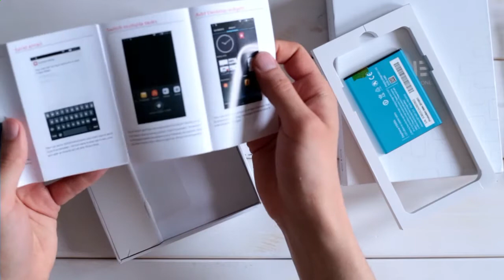Elephone P3000S 64 Bit Unboxing (Deutsch/German) - 3GB RAM, Full HD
Die neue Version des Elephone P3000S besitzt 3GB RAM, ein 5" Full HD (1920x1080p) Display, den Octacore SoC MT6732 und einen Fingerabdruck Sensor. Das Elephone P3000S 64 Bit wurde netterweise vom Gearbest Online Shop zur Verfügung gestellt. Es kann zur Zeit für knapp 176$ hier bestellt werden:

Hier die Spezifikationen des Smartphones zusammengefasst:
-Octacore Prozessor (je bis zu 1.7 GHz)
-64 Bit MT6752 SoC
-Mali-T760 GPU
-3 GB RAM
-16 GB ROM (1 Partition)
-Android 4.4.4
-LTE (4G)
-5" FHD Display (1920x1080p)
-13 MP Rückkamera
-5 MP Frontkamera
-MicroSD Slot
-Dual SIM
-WLAN
-Bluetooth
-Lichtsensor, Nähesensor, Magnetfeldsensor, Orientation Sensor, Beschleunigungssensor
-NFC (erste Charge keins, danach laut Elephone angekündigt)